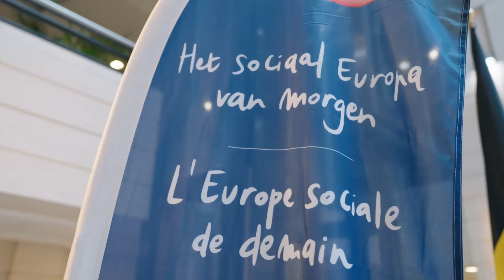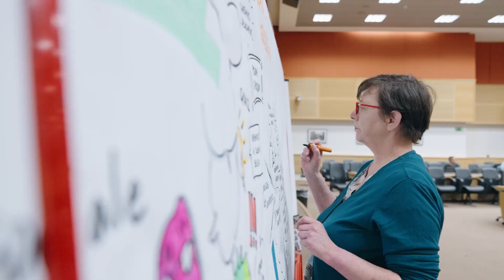AFTERMOVIE | HET SOCIAAL EUROPA VAN MORGEN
Op 26 april, organiseerd onze FOD, samen met FOD Volksgezondheid, FOD WASO en POD Maatschappelijke Integratie een conferentie over de toekomst van Sociaal Europa. Jongeren van 18 tot 30 jaar gingen in gesprek met ministers en voorzitters van verschillende administratieve diensten over thema's zoals werkgelegenheid, gezondheid en sociale bescherming & uitsluiting. Minister  Frank Vandenbroucke en minister Karine Lalieux waren van de partij. Zij waren bereid om te luisteren naar de mening van de aanwezige jongeren.